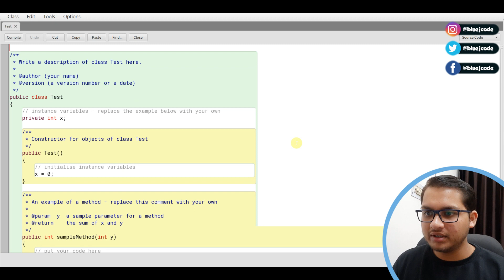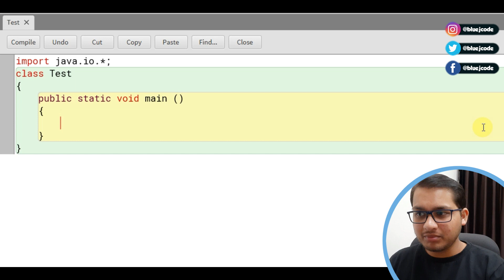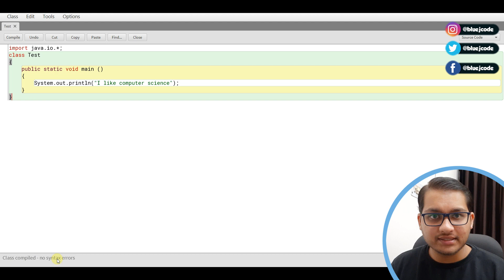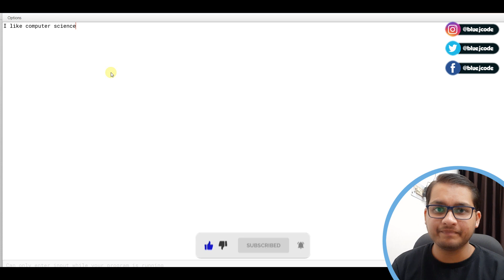Print Hello World in Java | Basic Java Program | BlueJCode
How to print Hello World in Java.
In this video we will learn how to make a simple java program to print "I like computer science" using BlueJ in Java.

Keep Learning :)

Recommended Books :-
Rich Dad Poor Dad (English)
Rich Dad Poor Dad (Hindi)